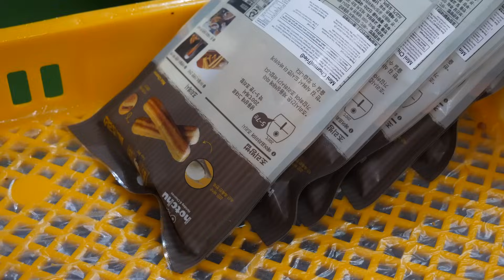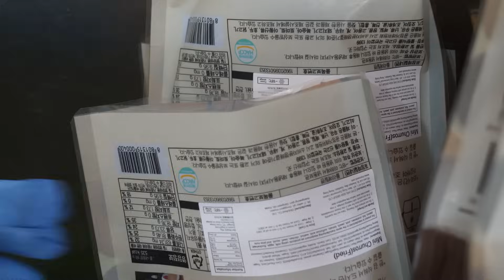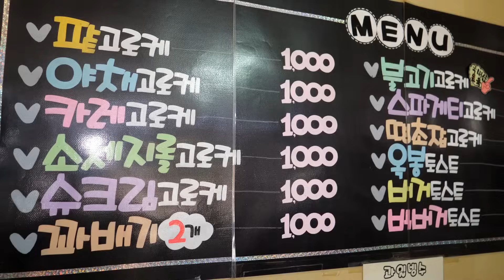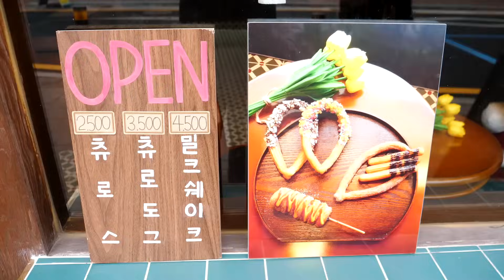전설의 푸드 핫도그! 인기있는 분식집 대량생산 몰아보기 TOP 4 / Legendary food hot dog! / Korean Street Food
전설의 푸드 핫도그! 인기있는 분식집 대량생산 몰아보기 TOP 4 / Legendary food hot dog! TOP 4 popular hot dogs / Korean Street Food

1. 하루 7000개 만드는 추억의 핫도그 대량생산 현장! 전 세계로 수출하는 핫도그 / Korean hot dogs / korean street food

2. 역대급 초스피드! 압도적인 현란한 스킬! 달인이 만드는 소시지 핫도그와 도너츠 / super speed sausage donut master / korean street food

촬영 위치 : 선산5일장 도깨비 도너츠

3. 고로케에 무슨 짓을 한거죠? 아침부터 단체주문만 100개 터진 역대급 토핑의 불고기 핫도그 고로케/ fried hot dog croquette / korean street food

촬영 위치 : 대구 옥봉토스트 & 고로케

4. 츄러스와 핫도그가 만나면? 경주 황리단길에서 유명한 츄러도그 /The first meeting between Churros and Sausage /korean street food

촬영 위치 : 경주 황남츄로

We are "King food" that want to share with you all the special food in the world.
We will always make you happy with amazing food stories.
I wish you good health, happiness, and peace

* You can enjoy clearer video by watching HD 1080 quality in Settings